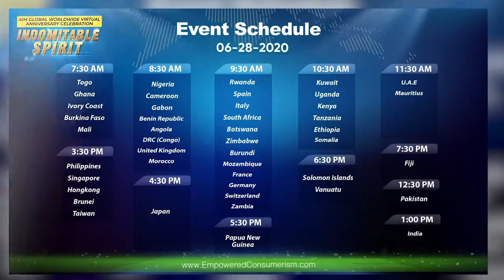14th Year Anniversary: Indomitable Spirit | Coach Venus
14th Year Anniversary: Indomitable Spirit | Coach Venus